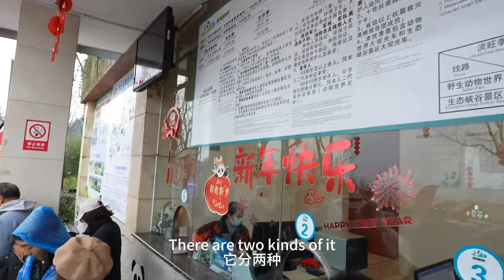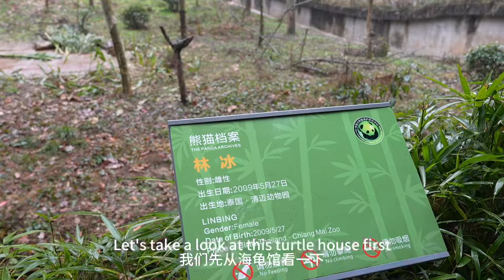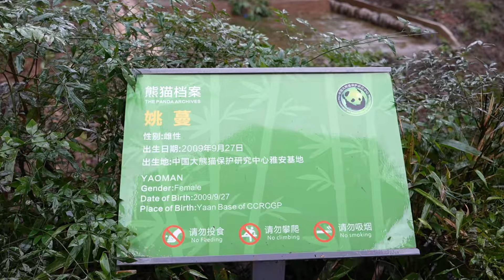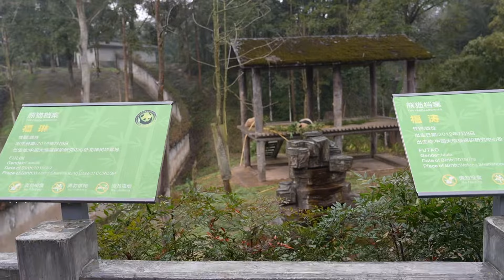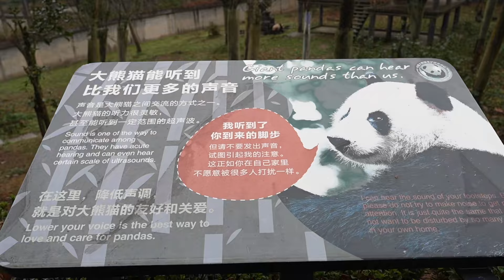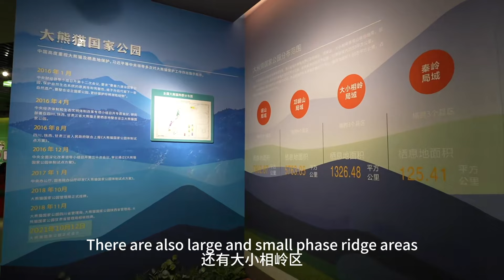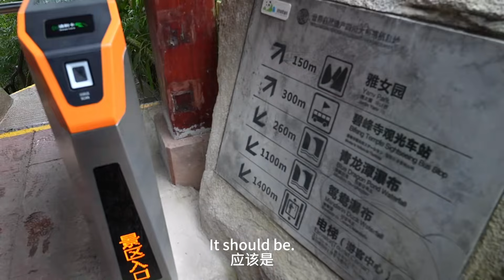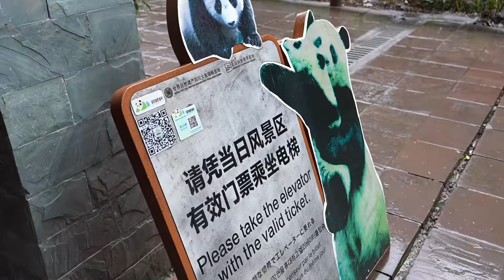近距离看大熊猫吃早餐 还摸了一下大熊猫的皮毛！| 雅安碧峰峡 | 大熊猫 | 雅安旅游【鞋底骑车环球旅行】